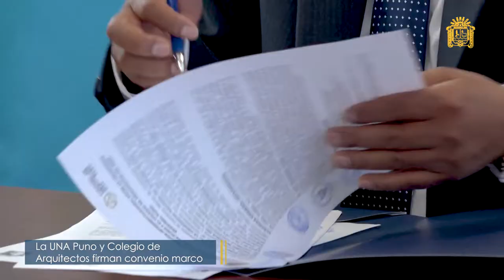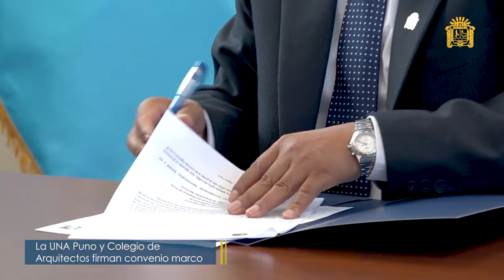👉 UNA Puno y Colegio de Arquitectos firman convenio marco.